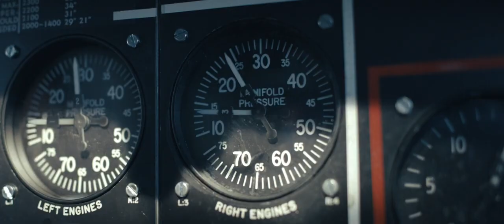Dropping Bombs Scene - Masters Of The Air Season 1 Episode 2